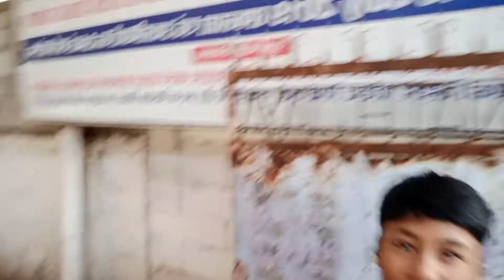Celerating Saraswati Puju with Mom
Happy Saraswatipuja to Everyone

Puja vlog
shopingvlog